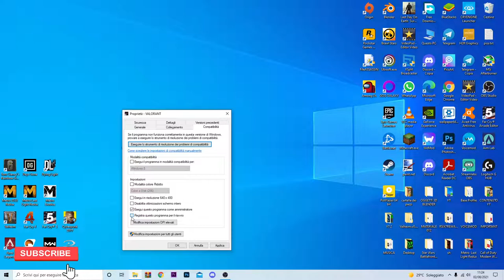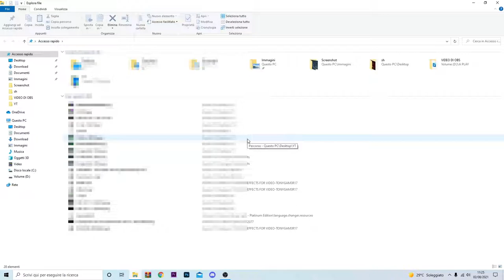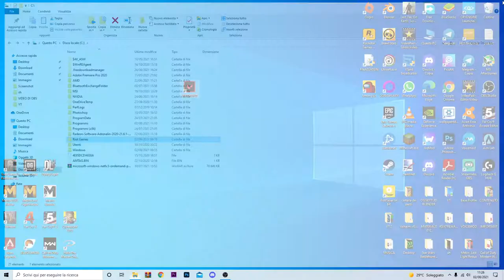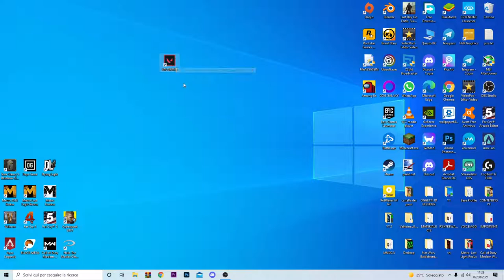VALORANT NON FUNZIONA - ECCO COME RISOLVERE!!! PROBLEMI ALL'AVVIO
PER VOI!

PC:
MOBO: B450 GAMING PLUS MAX
CPU: RYZEN 5 3600
GPU:1660 SUPER
RAM:16 GB
HDD: 1 TB BARRACUDA
SSD: 240 GB KINGSTON
PSU: Enermax RevoBron 600W BRONZE 80 PLUS
CASE: Corsair 4000D Airflow Case ATX Mid-Tower

VIDEO TUTORIAL
               GAMES---TECH---MICROSOFT
                 WINDOWS 7,8,8.1,10
 VVVVVVVVVVVVVVVVVVVVVVVVVVVVVVVVVVVVVVVVVVVVVVVVVVVVVV